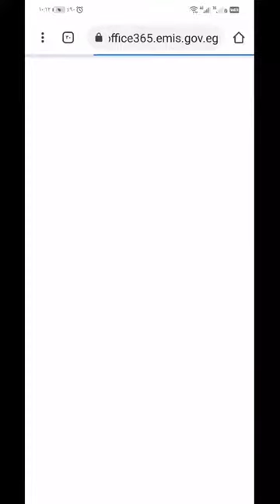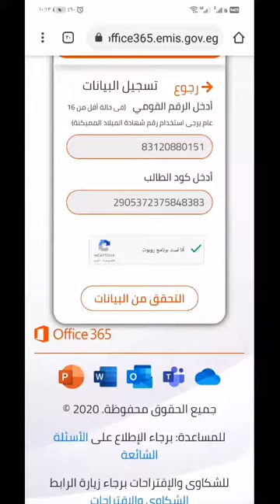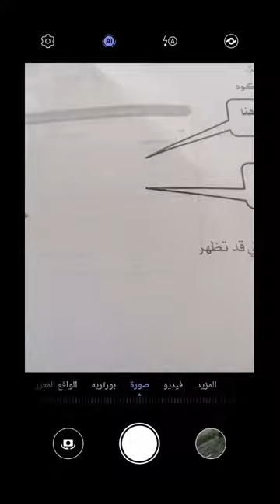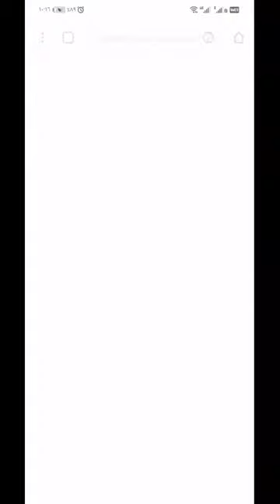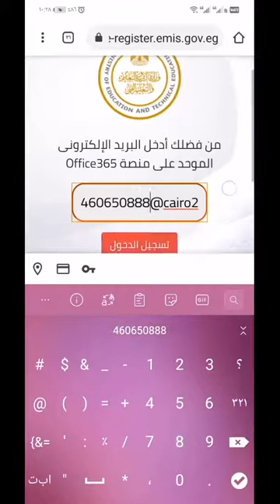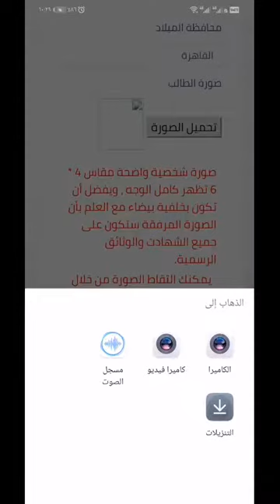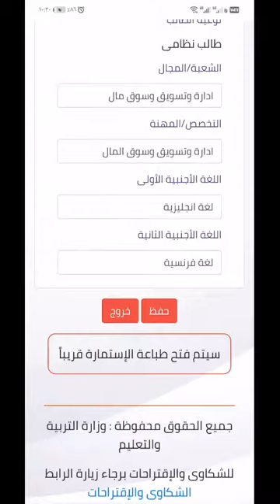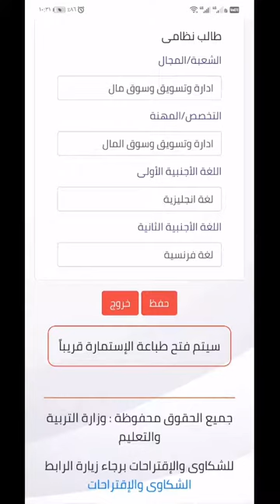كيفية عمل الاستمارة الالكترونية للطلاب من الموبايل مدرسة الخطيب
للحصول على الايميل وكلمة السر الحساب المدرسي الموحد
office.emis.gov.eg

لتسجيل الاستمارة
moe-register.emis.gov.eg